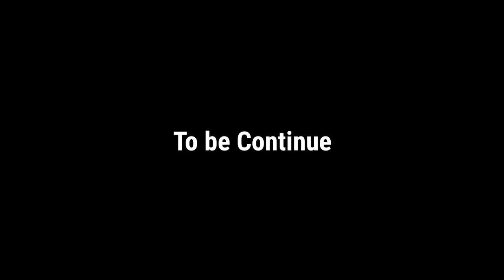Two Serious Punch Clash | how are the people of the earth? | One Punch Man Chapter 166